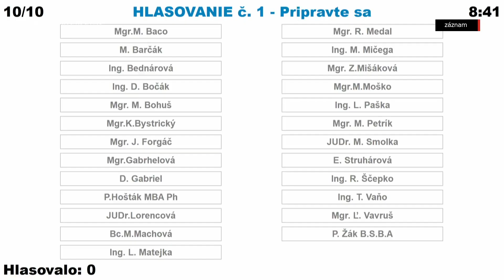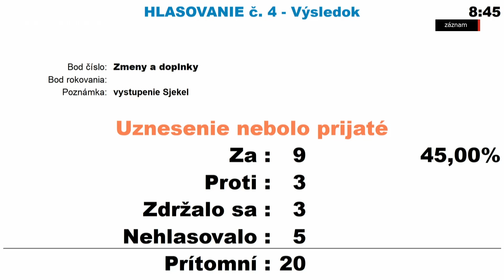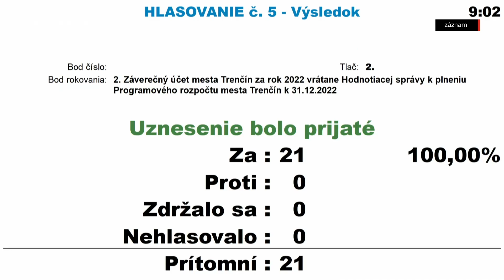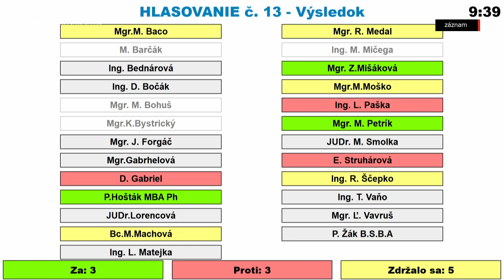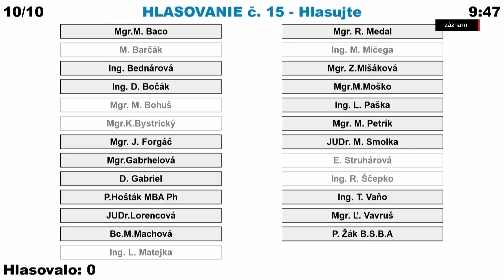MsZ Trenčín, 26. 4. 2023 - časť 1/3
1.časť

1. Otvorenie a schválenie programu
2. 00:05:53 Záverečný účet mesta Trenčín za rok 2022 vrátane Hodnotiacej správy k plneniu
Programového rozpočtu mesta Trenčín k 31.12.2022
3. 00:22:30 Návrh na zmenu Programového rozpočtu mesta Trenčín na rok 2023
4. 01:01:10 Návrh na schválenie úverových podmienok pre uzatvorenie zmluvy
s Československou obchodnou bankou a.s.